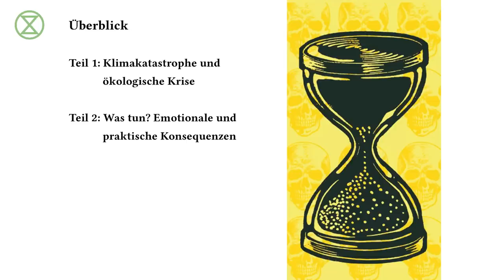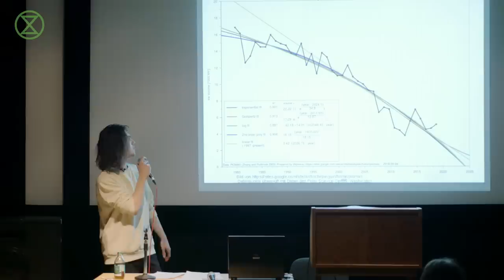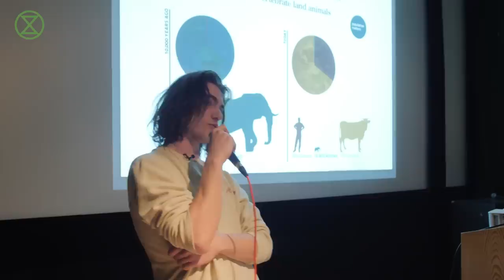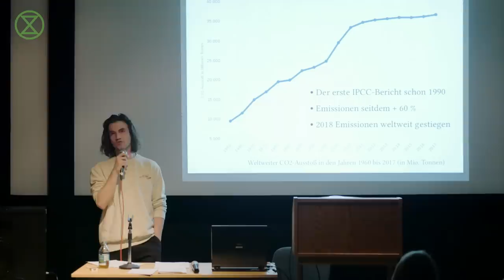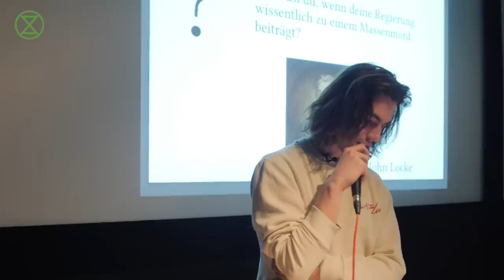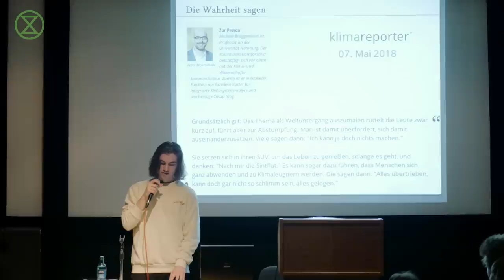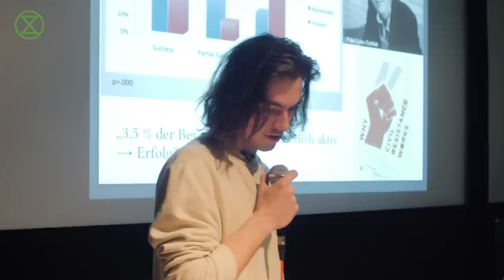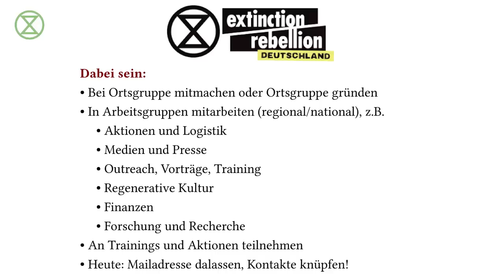[XR] Aufstand oder Aussterben? Die Bewegung "Extinction Rebellion"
Talk: Nick Holzberg, XR Berlin
Autorin: Friederike Schmitz, XR Berlin
Basierend auf "Heading for extinction and what to do about it" von Gail Bradbrook